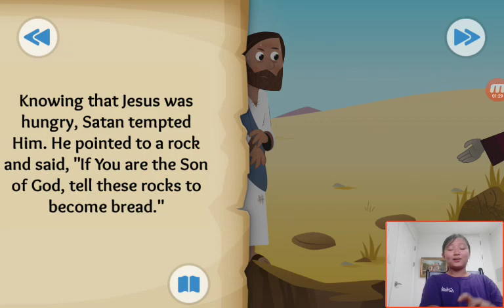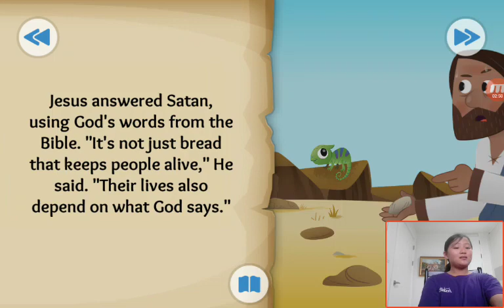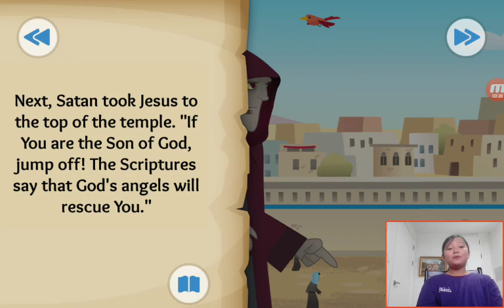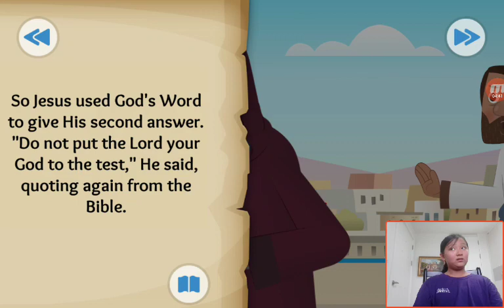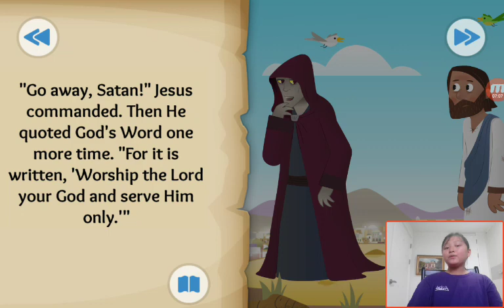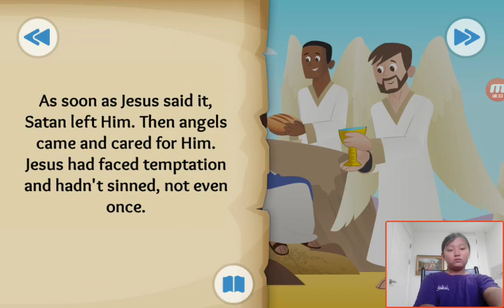‹Kids›Grace：성경이야기 3 A Test in the Desert about Jesus is tempted in Matthew